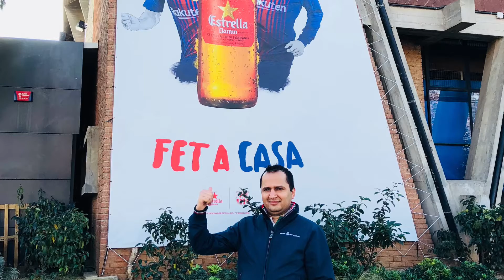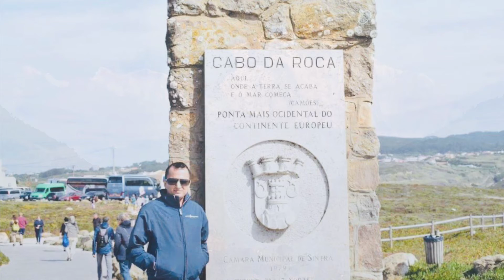Travel world / sweet memo 📝🙏🏻🌿😎🥂